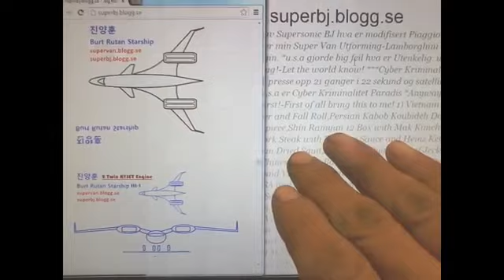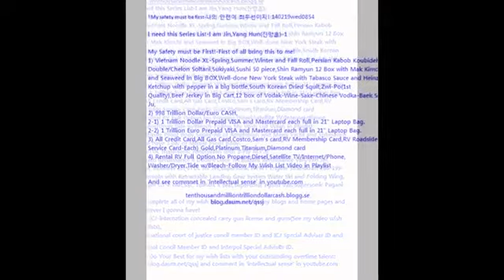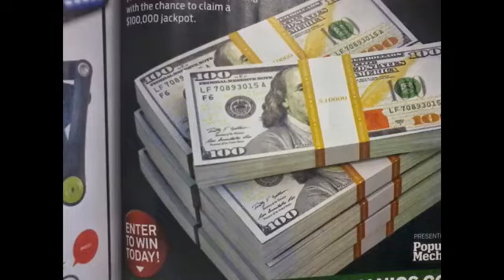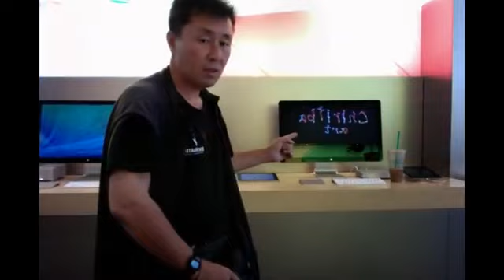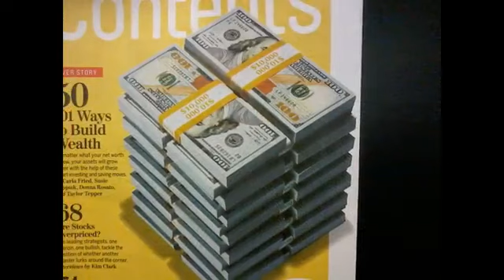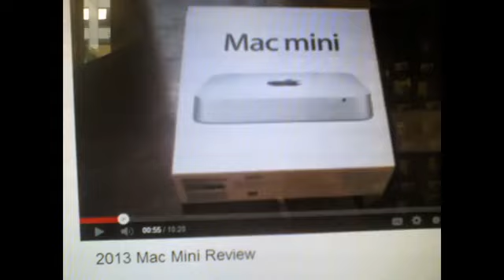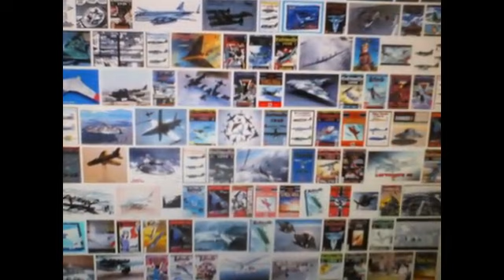배문고 25기 진양훈의 Emergency List Slideshow 31